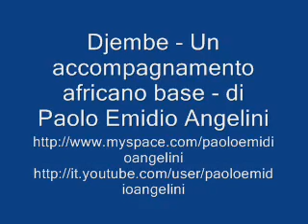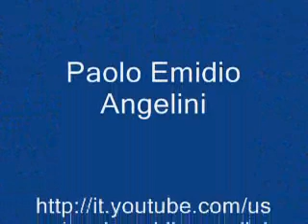Un accompagnamento base della musica per Djembe - A basic accompaniment of Djembe music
❤️ Se amate il mio lavoro e volete sostenerlo potete comprare il libro - in formato cartaceo e digitale - qui

❤️❤️ O IBAN:
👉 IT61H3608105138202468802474